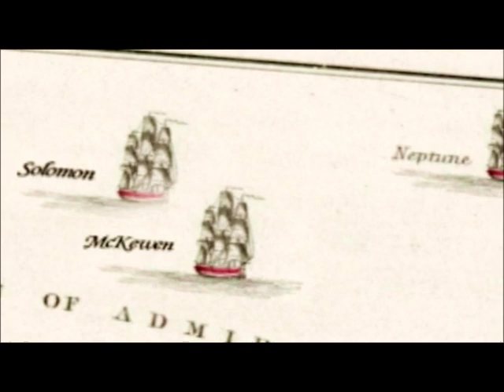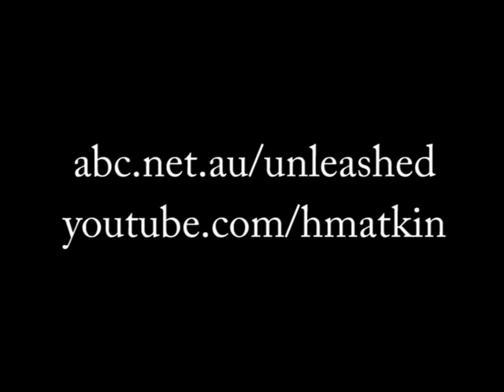Nelson and the Battle of Trafalgar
Lord Nelson emerges victorious in a closely-fought leadership contest.

By Hugh Atkin.